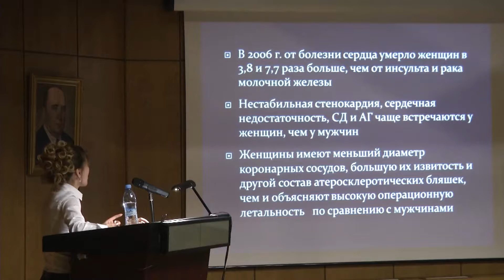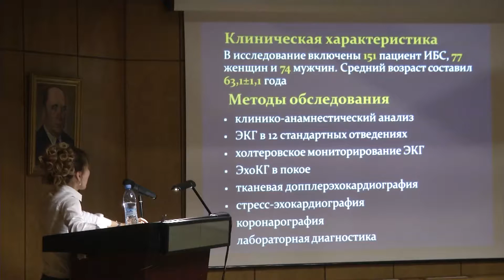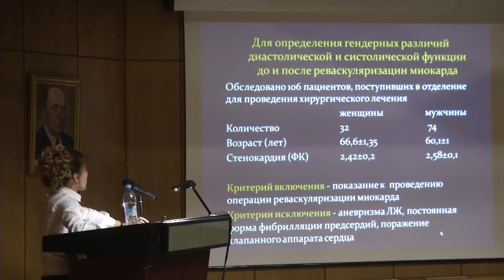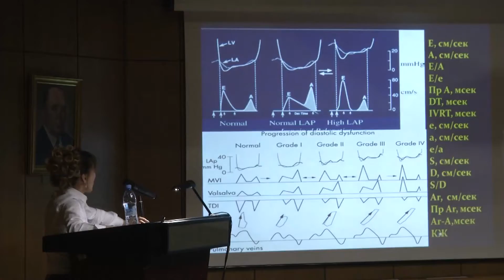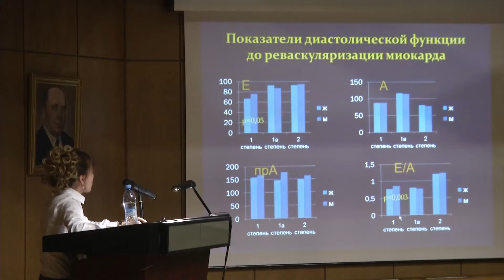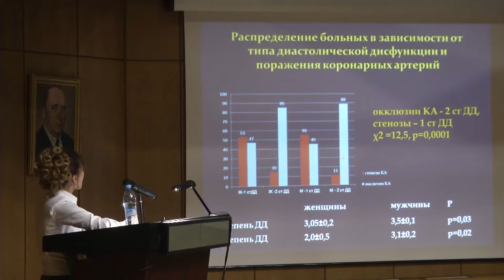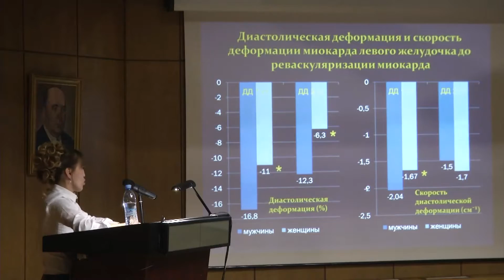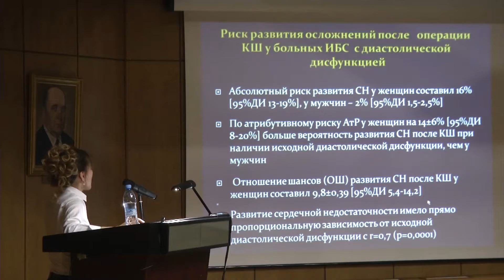Защита диссертации Катаева К. Б.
Катаева Кармен Батаевна
Тема: «Влияние реваскуляризации миокарда на систолическую и диастолическую функции левого желудочка у женщин с ибс по данным тканевой допплерографии».
Специальность: 14.01.05 – кардиология;
Руководители: д.м.н. Асымбекова Э.У.;
Ведущая организация: Научно исследовательский институт клинической кардио логии им. А. Л. Мясникова, ФГБУ «Российский кардиологический научно - производственный комплекс» Минздрава России.
На соискание ученой степени: кандидата медицинских наук.